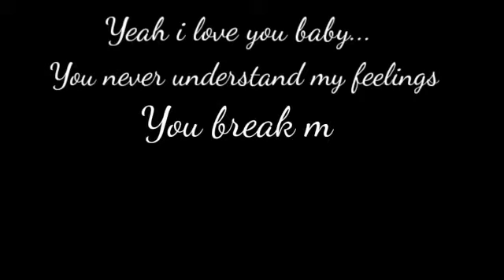HEARTBROKEN :TUNE CHHODA THA MUJHKO | NEW SONG COMING SOON.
ITS A TEASER.
NEW SONG COMING SOON.
SINGER - AKSHAR
LYRICS - AKSHAR.
LABEL -  त्राहिMAAM

PEACE OUT✌🏻